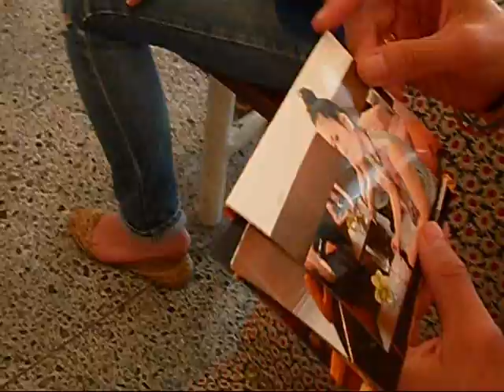TuMeAWaSe movie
KumikEguchi MONUKE QmiQ 777 FUTUREDAZE tetra